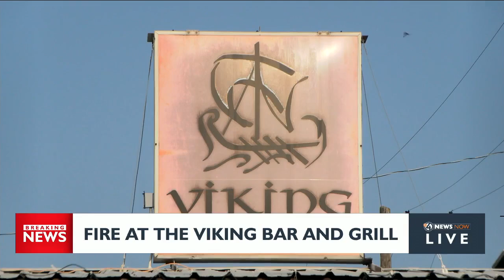Fire at the Viking Bar and Grill